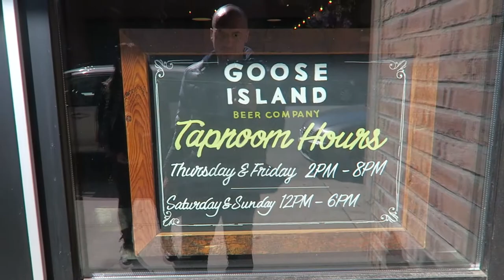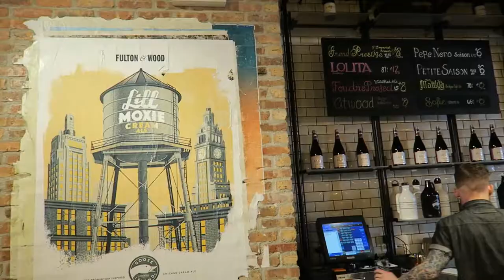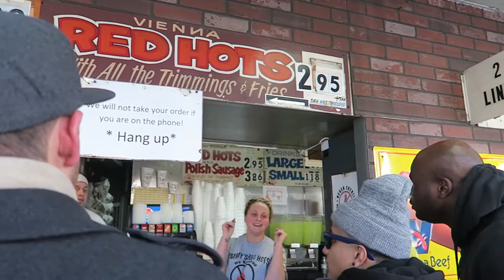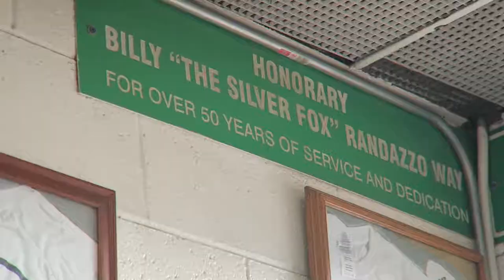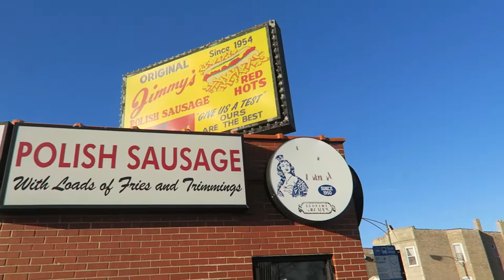Chicago Travel Vlog Part 2: Goose Island, Jimmys Red Hots & Buddy Guys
Welcome to Chicago! The Windy City!
Follow our St Patricks weekend celebration…

We met our friends from New York and spent 5 days in Chicago to participate in the city’s biggest holiday celebration, St. Patrick’s Day! Check out the places we ate and drank at on Part 2 of this Chicago travel series!

**JOIN US WEEKLY FOR OUR TRAVELERSTALK SERIES**

DRONES WE USE:
Hubsan H502S

CAMERAS WE USE:
Canon Elph 300
HTC 10